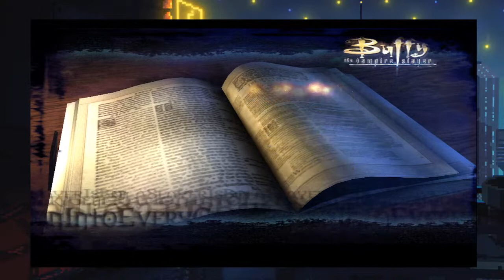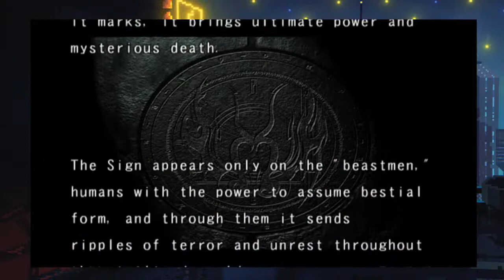LIVE Macy's RETRO GAMING 4TH OF JULY NYC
Enjoy retro games? Yes? Wanna game and chill? Yes? Then a grab a beer and enjoy the stream. Happy 4th of July everyone.

Shout out to : kidshoryuken and DJ DEDECO

TIMESTAMPS

0:00 Featurecast - Recipe For The Perfect Afro [Jet Set Radio for the Dreamcast]

2:28 Shoji Meguro, Shihoko Hirata - Pursuing My True Self [Persona 4 for the PS2]

4:00 Shohei Tsuchiya - Fankadelica [Metal Wolf Chaos for the XBOX]

5:06 Sota Fujimori, Naoyuki Sato - Edit Mode [PES 2007 for the PS2]

7:31 Richard Jaques - Think About It [Metropolis Street Racer for the Dreamcast]

10:26 Hideki Okugawa, Infinite - Third Strike [Street Fighter III: The 3rd Strike for the Arcade]

14:18 Kasson Crooker - Menu Song C [Frequency for the PS2]

14:50 Nobuo Uematsu - Costa Del Sol [FInal Fantasy VII for the PS1]

17:30 fi, AM2-MIX, so, yt, kt - Shop  [Virtua Fighter 4 Evolution for the PS2]

18:49 satsuki, rose - Unknown 1 [Air Combat for the PS1]

20:01 Richard Jacques, TJ Davis - You're My Number One [Sonic R for the SEGA Saturn]

21:54 Naoyuki Sato - Mission Results [Elebits for the Nintendo Wii]